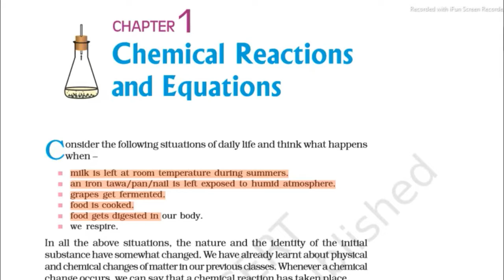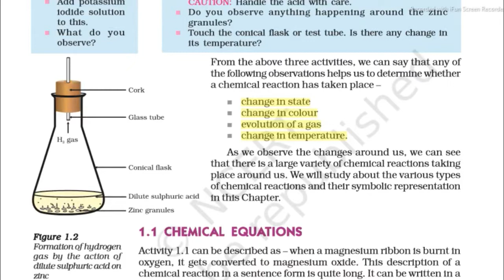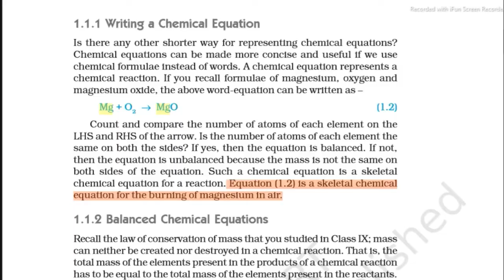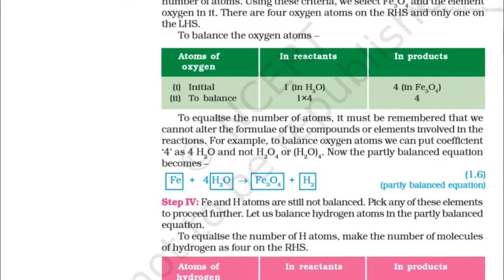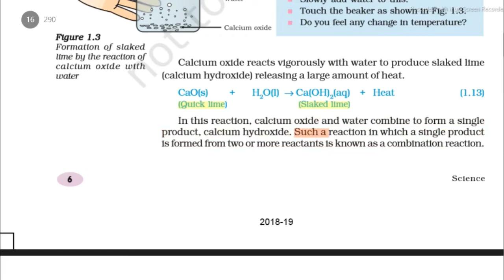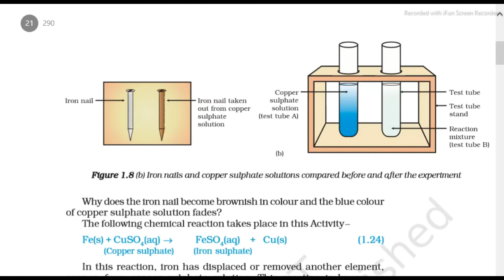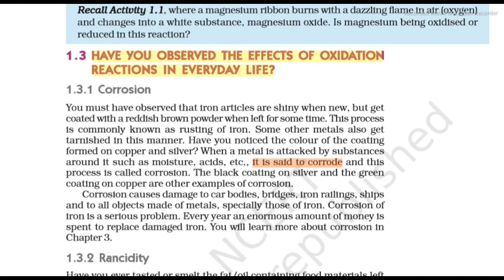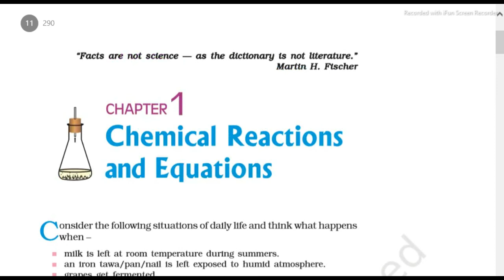Class 10 Chemistry Chapter 1 | Chemical Reactions and Equations Full Chapter | CLASS 10 CBSE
✔️ In Detail NCERT Chapters planned for 10 months ( Math's and Science)
✔️ Top notch Notes for Science, Math and SST ( Summary, Mind Maps, PYQ's)

REDOX REACTION, RANCIDITY, CORROSION, REDUCTION, OXIDATION, EXOTHERMIC REACTION, ENDOTHERMIC, PRECIPITATION REACTION, COMBINATION, DECOMPOSITION, DISPLACEMENT, DOUBLE DISPLACEMENT, REDUCTION, OXIDATION, PHOTOLYSIS, ELECTROLYSIS

Chemical Reactions and Equations Class 10 Full Chapter | Class 10 CBSE Chemistry is explained in this video.

For students asking about "Chemical Reactions and Equations Class 10", Magnet Brains presents to you the What and how of "Chemical Reactions and Equations Class 10 Full Chapter". As the new session will eventually be announced so you should definitely know about "Class 10 CBSE Chemistry".